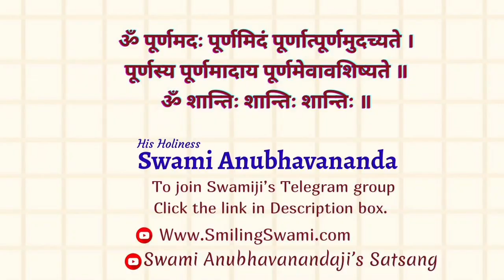श्रुती वचनोंका प्रयोजन क्या हैं? यह समझना चाहिए | Swami Anubhavananda